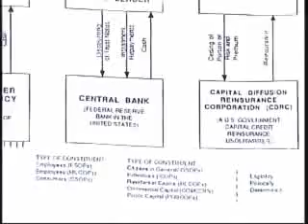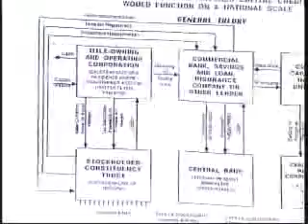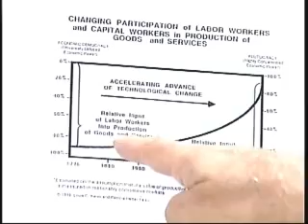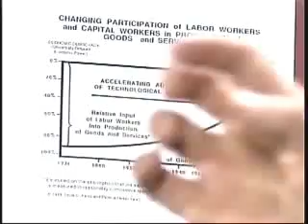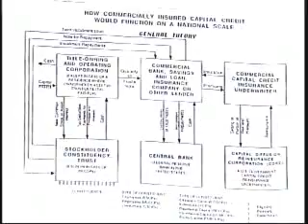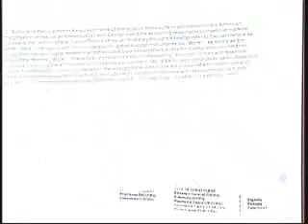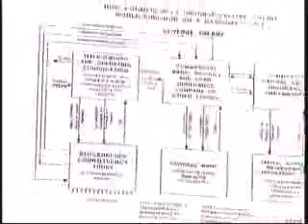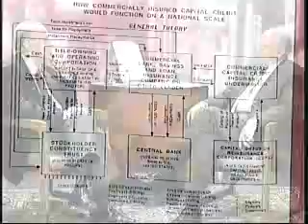Larry Gell 10-09-08 Air date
Larry Gell  Dr. Larry T. Gell has spent nearly fifty years working for the biggest transnationals corporations, governments, and military organizations around the globe...trouble shooting and fixing their businesses. He is a recognized international management consultant and dynamic speaker and expert on Global Strategy, Geopolitical/Geostrategic Risks and Opportunities, Strategic Planning, Executive Management, Marketing and Sales, and Organization Structure. He spoke before tens of thousands of executives and managers of the largest businesses in every part of the globe since 1960.
Dr. Gell has held either "Category-II Consultative Status" to the United Nations ECOSOC or UN/DPI Status from the years of 1990 to 1999. He has been a member of the Board of the "Executive Committee of Non-Governmental Organizations Associated with the Department of Public Information" for four years. He is the ONLY person in the history of the United Nations to be given "official approval" to videotape inside the UN (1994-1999). For twelve years he has been interviewing Ambassadors and Heads of the 192 Governments at the UN on his weekly UN TV show; "INSIDE THE UNITED NATIONS: The Global Issues." In essence, he has been studying the United Nations (from inside the UN) and analyzing the world's critical problems that impact our corporations globally. He has organized and conducted "Africa's First International Forum on Science and Technology" in Accra, Ghana in 1994. He invited and paid for United Nations officials, other NGOs, and other groups of Civil Society (businesses and universities). Many more activities are posted at this web site. See IAED Projects.
To learn more about Dr. Larry T. Gell, see his biography...  Dr. Larry T. Gell's Biography